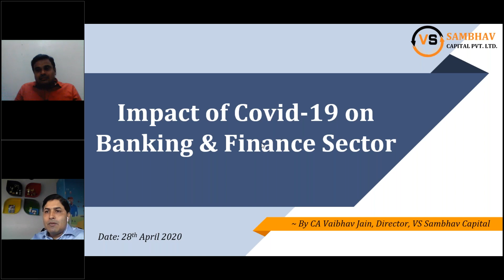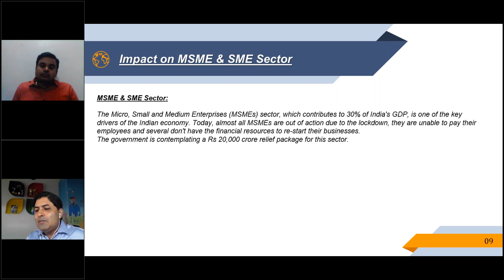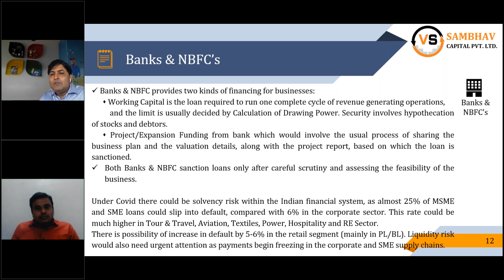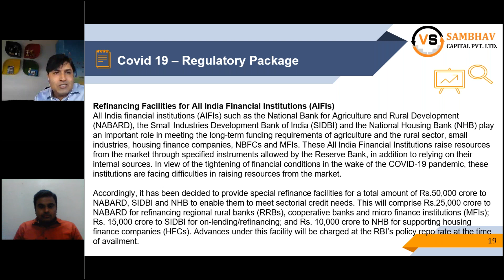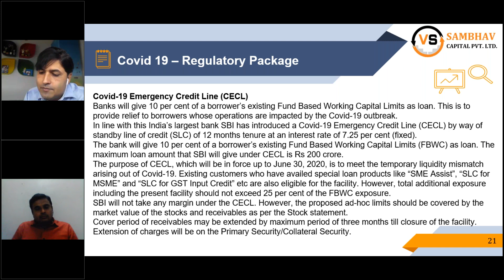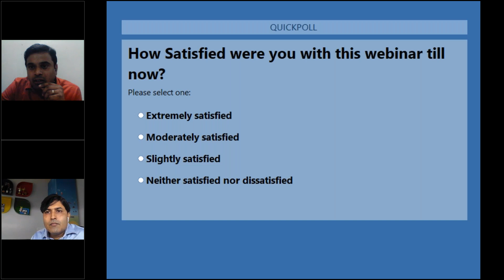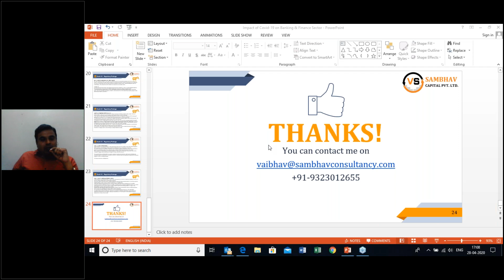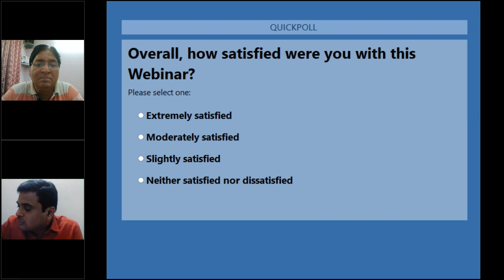Impact of COVID 19 on Banking & Finance- CA Vaibhav Jain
Topics:
1. Impact of COVID-19 on Banking & Finance Sector
2. Bank's Lending pattern, perspective post-Lock-down.
3. Impact of COVID-19 on Debt Syndication Practice.
Learning From Session:-

1) Understanding the impact on fundraising part, sector-wise
2) A mindset of lender categorically and sectorally
3) Crucial things/criteria to be checked before approaching a lender for Debt/venture capital post-Lock-down
Guest Speaker :

Speaker:  Mr. Vaibhav Jain, our fellow Chartered Accountant is the Director of a leading investment banking firm in Mumbai and is a well-known speaker in the field of corporate finance. An experienced investment Banker with vast experience in debt syndication.

Moderator:  CA. Manoj Ajmera,  Experienced  in debt syndication, instrumental in the fundraising part of the sector across SME, MSME, Financial services, real estate & others

Conducted By Connect Easy
Virag Shah